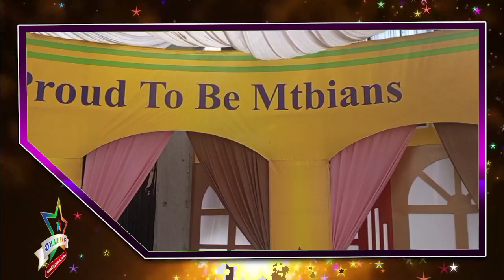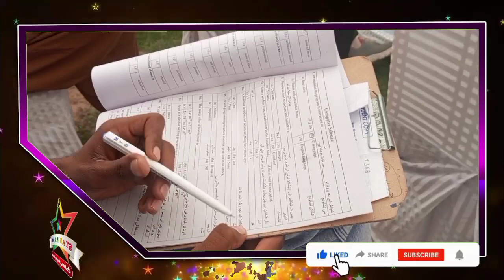Diamond Mind of SadiqAbad|MTB College SadiqAbad|MTBian|MTB School&College|2023|StarRang